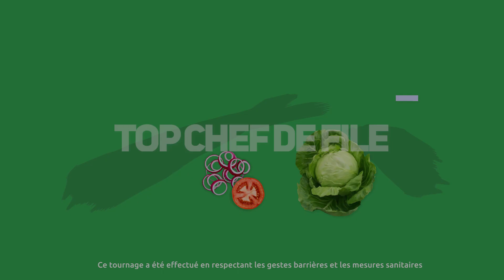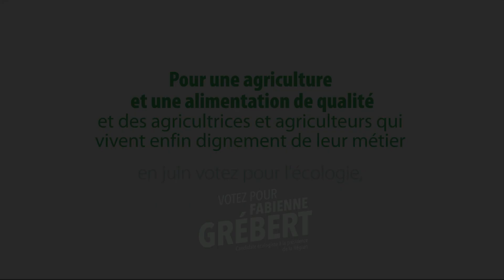TOP CHEF-FE DE FILE : Grégoire Verrière 👨‍🍳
En cette fin de semaine, c’est le retour de notre émission spéciale Top Chef-fe de file 👨‍🍳🧑‍🍳

Et aujourd’hui, Grégoire Verrière, tête de liste du Puy-de-Dôme, reçoit sa grand-mère pour discuter du lien terroir, ruralité et écologie autour d’un plat made in Auvergne 🤩